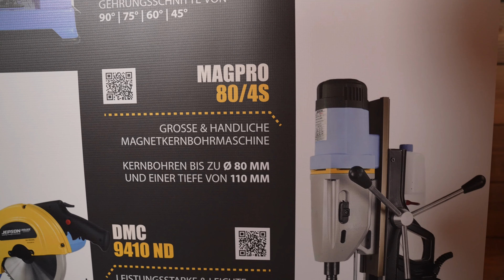Die größte Handkreissäge für Metall! Jepson Power im Hardcore-Test!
Perfekte Schnitte in Metall, vergiss Winkelschleifer für die Bearbeitung von Metall! Mit Jepson Power schaffst du Schnitte in Perfektion!

Immer Up-to-date bleiben und noch eine zusätzliche Gewinnchance sichern?

🔝 Jepson Akku-Metallhandkreissäge HDC 8203E, 2x 5,5 Ah Li-HD und  Ladegerät im Koffer

🔝 Jepson Metallhandkreissäge Super Hand Dry Cutter 8320 inkl. Ø 320/84Z Sägeblatt und Führungsschienenset

🔝 Jepson Metallkreissäge Premium Super Dry Cutter 9435 230V mit 355/90 Z Sägeblatt

🔝 Jepson Führungsschienenset 1400 mm inkl. 2 Schnellspannklemmen

Sägeblätter:

🔝 Jepson Drytech® HM-Sägeblatt ø 355 mm / 90Z für Stahl & Inox

🔝 Jepson Drytech® HM-Sägeblatt NSF ø 355 mm / 90Z für Inox & Stahl

🔝 Jepson Drytech® HM-Sägeblatt ø 355 mm / 72Z für Stahl & Inox

🔝 Jepson Drytech® HM-Sägeblatt LBS schockresistent ø 203 mm / 48Z für Stahl (dünnwandig)

🔝 Jepson Drytech® HM-Sägeblatt ø 320 mm / 72Z für Stahl (dickwandig)

🔝 Jepson Drytech® HM-Sägeblatt ø 320 mm / 84Z für Stahl

🔻 INFORMATION:

00:00 Intro
00:47 Thema Metall
01:15 CAS System
02:06 Jepson Power
02:37 Metallhandkreissäge
07:50 im Test
08:40 120mm Säge
12:22 Fazit

Wir sind ein Unternehmen (siehe dazu auch die Kanalinfo) und offizieller Vertriebspartner der gezeigten Produkte. Generell ist der Zweck unserer Videos aber Werbung, die jedoch schon aus den Umständen heraus, dass wir ein Vertriebsunternehmen sind, offensichtlich ist. Wir wollen dem Kunden die Kaufentscheidung erleichtern und hoffen darauf, dass die Produkte dann auch bei uns bezogen werden. Vielen Dank fürs Zuschauen ! Ihr Team von gotools.de